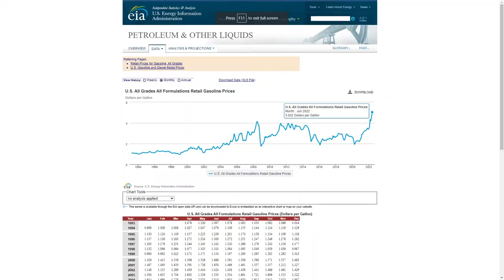Team Fight: Jungle Fiora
Team fight Fiora, also known as support Fiora, because for some reason Fiora R heals more, is on a lower CD and has better ratios than Janna R.
Second, because some guy took our first place clash by ulting down mid, who does that smh.

🌟 . 46% 230/500🌟

🌟 57% |||. 40/69🌟

I played Fiora in the jungle and made a guide on how to do it so you can follow along; be sure to smite the cannon, this allows you to stack up your jungle item, and get 90 gold, meanwhile speed up the push.

Chapters:
00:00 Intro!
00:14 But why?!?
00:33 Abilities
01:51 Runes
02:36 How it works
02:58 Items
03:51 Outro

Songs: Comin Round the Mountain - Modern

this is under the playlist of: "Team Fight"

The style of this video is similar to Keegan - KBVTV, MagikarpUsedFly and Skooch in parts. A significant influence on this series has come from content creators like Rav, Darkk Mane and, Rossboomsocks.